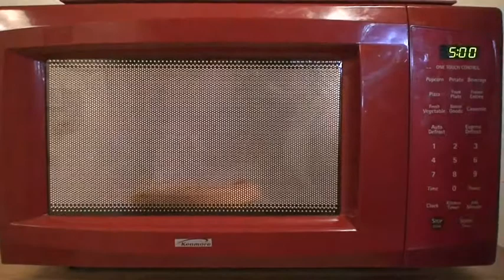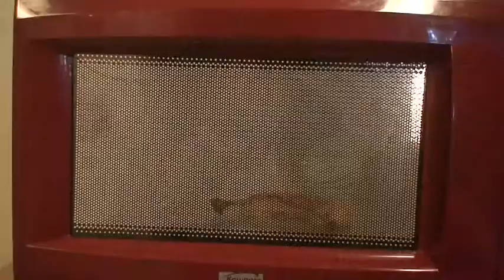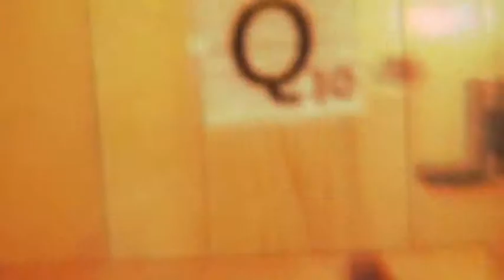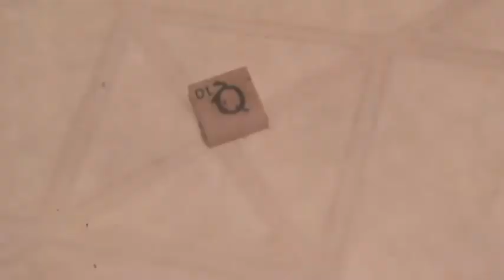No Brain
Watch this if you have no brain.

Watch this video if you own a toaster-oven.